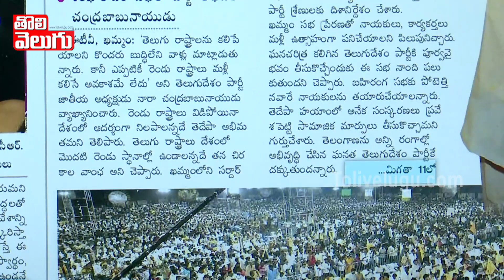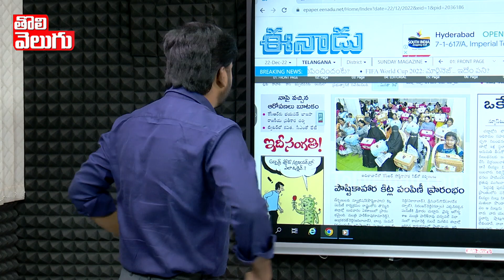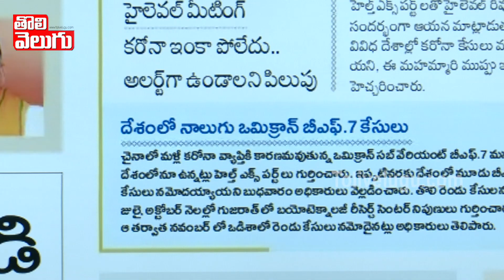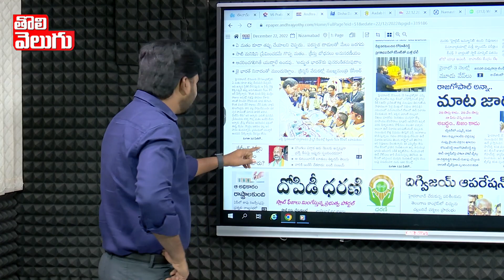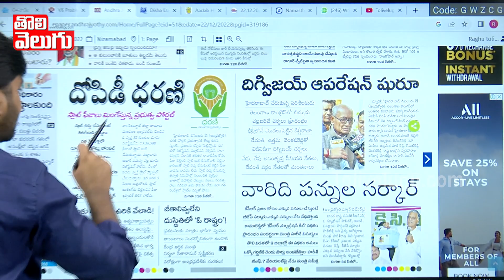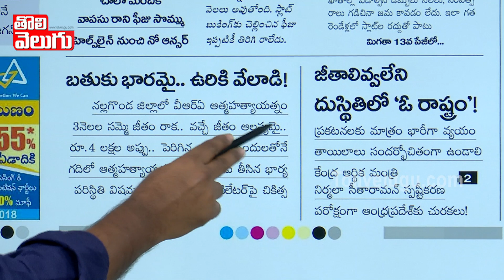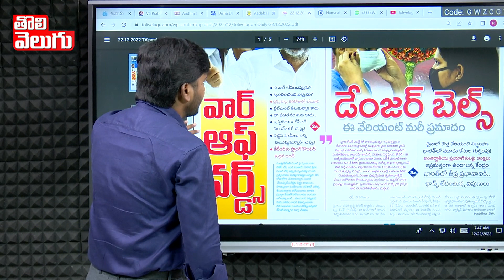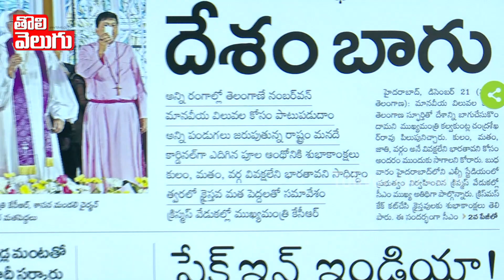అన్నిపేపర్లలో కవిత లిక్కరే హైలైట్ ! ఆగమాగమైతున్న కాందాన్ | Today News Paper Highlights |ToliveluguTV